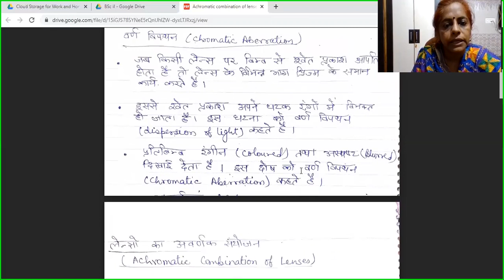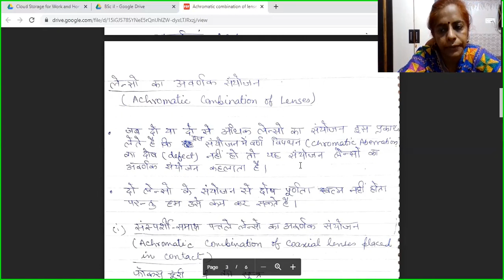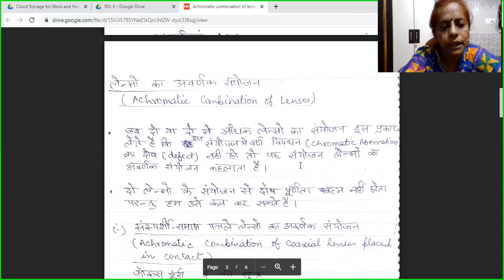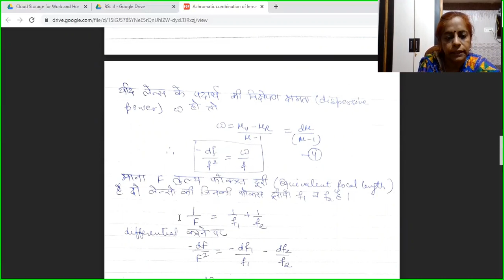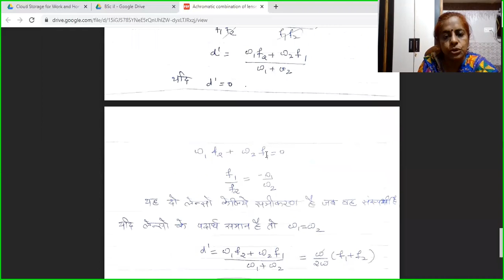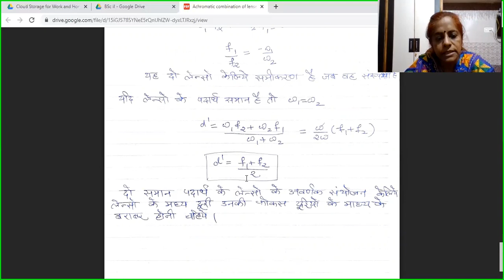ACHROMATIC COMBINATION OF LENSES | Dr.Monika Khetarpal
BSc || Physics Paper III